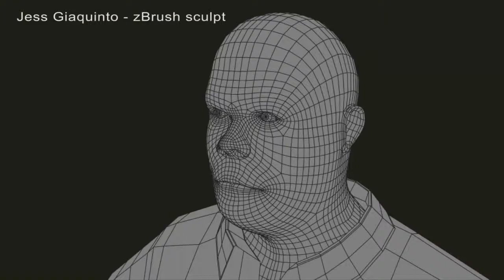Character model turnaround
zBrush character sculpt